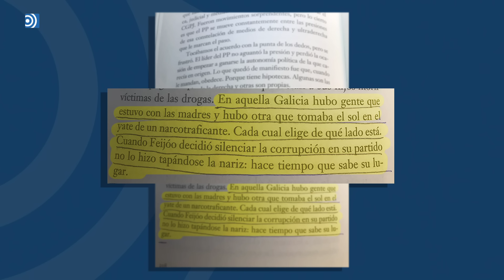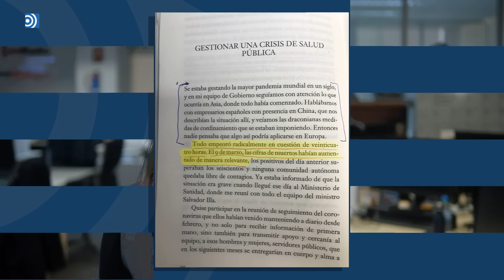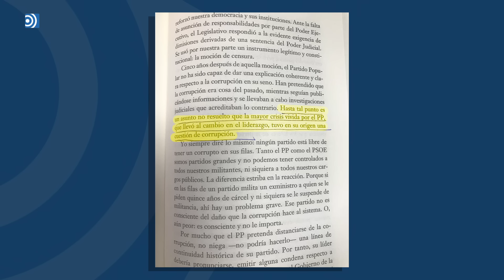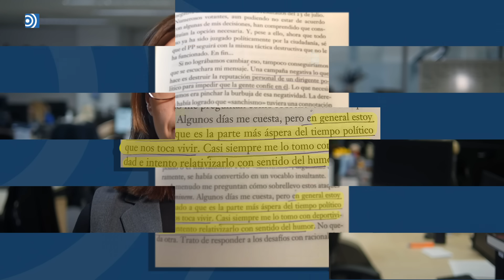Pedro Sánchez: de Tierra firme a Tierra quemada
La subdirectora de Es la Mañana de Federico, Rosana Laviada, analiza lo más destacado de la segunda parte de las memorias de Sánchez, Tierra Firme.